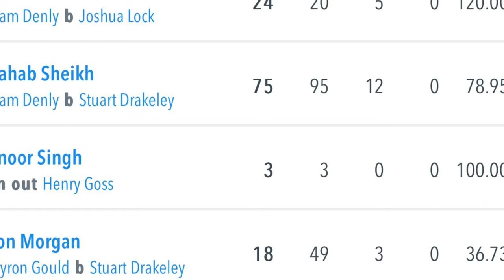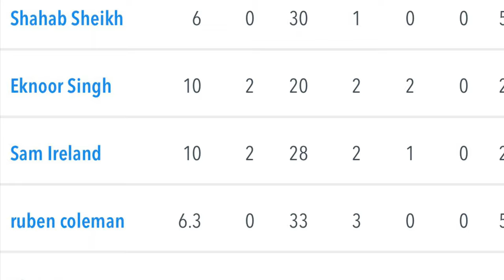75 Runs kiye Aj 🏏 🇬🇧 🏏 🇬🇧 in Kent Championship league| student vlog | cricket in uk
I scored 75 Today in Kent Championship league 🏏🏏🇬🇧🇬🇧 , we won the Game| student vlog

paid cricket in uk
playing cricket in uk
playing cricket in england
indian students playing cricket in uk
cricket club in uk
how popular cricket in england
how to play cricket in uk
cricket club in england
club cricket in uk
club cricket in england
cricket clubs in usa
cricket academy in uk
cricket in england school
cricket grounds in england
cricket live in england
football or cricket in england
cricket vs football in uk
gully cricket app uk
cricket club in germany
cricket in associate nations
cricket clubs in uk
cricket clubs in england
cricket league playing in london
usa premier league cricket
usa minor league cricket
cricket club in usa
u-pro indoor cricket
asking about cricket in england
usa u15 cricket
cricket in the usa
bradford premier league cricket
uk school cricket
uk university cricket
usa youth cricket
worcester park cricket club
ultimate cricket academy abu dhabi
zim vs usa cricket
zim vs usa cricket live
usa minor league cricket live
cricket match in england
3 cricket
how to play club cricket in england
14 year old cricket
12 year old cricket
7 year old cricket
under 13 cricket match live